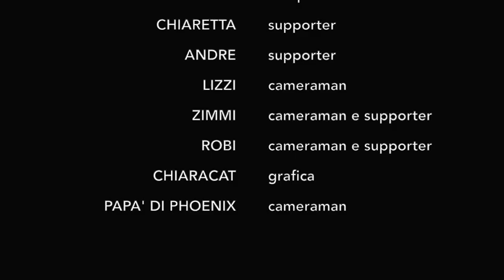Università degli Studi di Roma Tor Vergata - PSG 2024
"Babywatch"
Il team dell'Università degli Studi di Roma Tor Vergata, ai Pediatric Simulation Games 2024